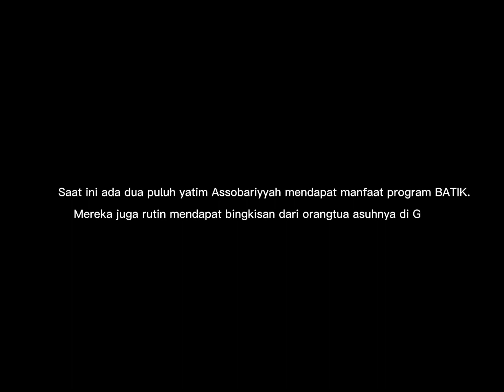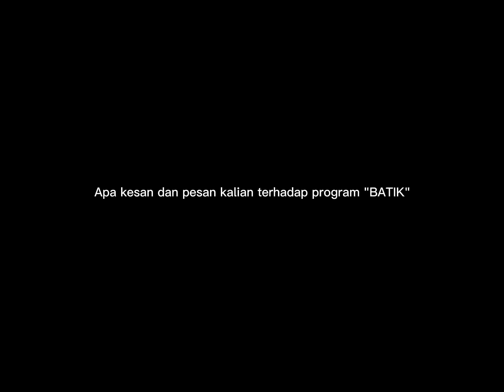Sahabat Yatim KMIB (BATIK), German, Berikan Beasiswa Pendidikan untuk Yatim Assobariyyah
Keluarga Muslim Indonesia Bremen (KMIB), bekerjasama dengan Assobariyyah memberilan beasiswa kepada 20 siswa/santri MI, MTS dan MA.

Program ini bernama BATIK (Sahabat Yatim KMIB), dan sudah berjalan selama 3 tahun. Terimakasih kepada segenap orangtua asuh KMIB dan panitia BATIK bremen.